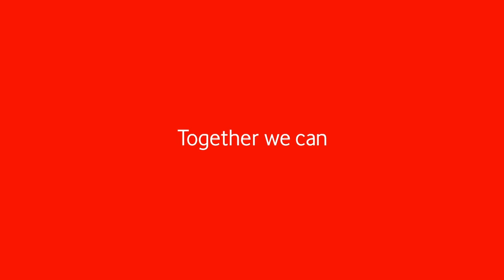Lavo Ni Hamerika - Kerry Damudamu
Groove your callers with the latest Hellotune by Kerry Damudamu. Call 191 or Dial *191# for more.